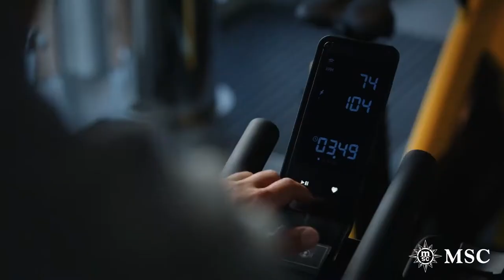MSC Virtuosa The Real Master Piece at Sea!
MSC Virtuosa’s namesake comes from the word virtuoso, meaning someone highly skilled in any field of activity, and so MSC Virtuosa was named to pay homage to the skill and expertise of the MSC Cruises architects and shipyard partners at Les Chantiers de l’Atlantique who designed and built this innovative class of ships. This new cruise ship is one of the two largest in MSC Cruises’ fleet, along with her sister ship MSC Grandiosa,  boasting an impressive array of guest features all coming together in perfect harmony to deliver the ultimate cruise holiday experience.